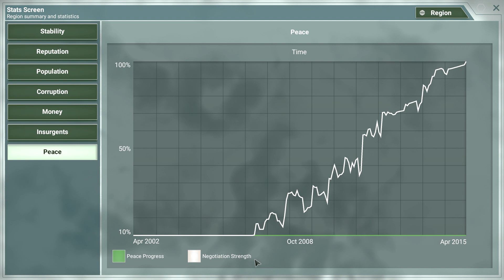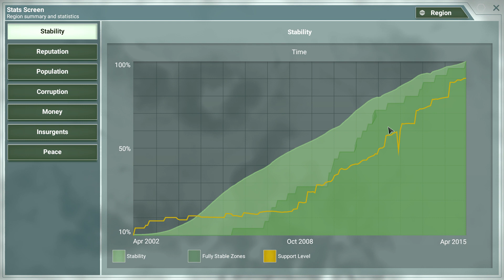Operation Zurunver | Rebel Inc. - Part 1